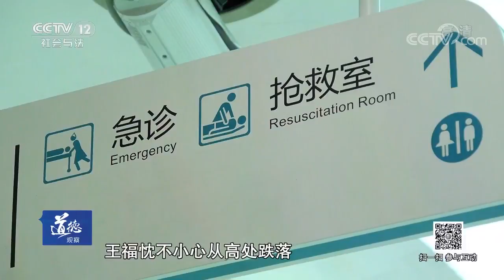《道德观察(日播版)》难以凑齐的医疗费 20170826 | CCTV社会与法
本期节目主要内容：2015年5月26日，王福忱不小心从高处跌落，被人送到蒋庆瑜所在医院，检查发现是腿部粉碎性骨折，医院紧急为其做了手术。然而王福忱没有医保，没有固定收入，医疗费出现问题，在医院的帮助下，王福忱得到了公益项目的帮助。